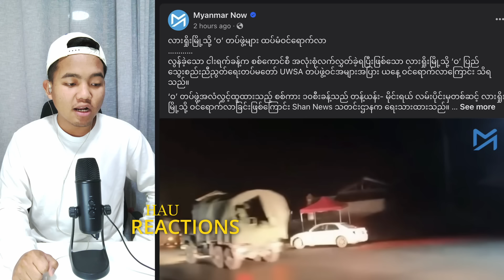UWSA ‘ဝ’ ဘာကြောင့် လားရှိုးကို ပြန်လာတာလဲ? 😱😱😱